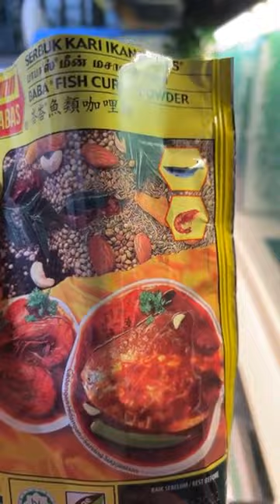Auntie Siew Siew 美味秀 - 辣椒鱼 Auntie Siew's Chili Fish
新菜色：
辣椒鱼
材料：
甘榜鱼 4只
蒜米【切末】1粒
红辣椒【切粒】2条
青辣椒【切粒】3条
玉米粉水 适量
食油 适量
调味料：
盐 适量
调味料 适量
咖喱粉 适量
辣椒酱做法：
1. 烧热油，爆香蒜米末、红辣椒粒、青辣椒粒。
2. 加入适量的盐和调味料调味。
3. 再加入适量的玉米粉水勾芡即可。
做法：
1. 加适量的盐和咖喱粉入甘榜鱼，腌制30分钟。
2. 用中火把腌制好的甘榜鱼炸至金黄色，沥干油，备用。
3. 最后，把适量的辣椒酱淋在炸好的甘榜鱼上即可。
Chili Fish
Ingredients:
Kembung Fish 4 pieces
Garlic【minced】1 bulb
Red Chili【diced】2 pieces
Green Chili【diced】3 pieces
Corn Flour Water appropriate
Cooking Oil appropriate
Seasonings:
Salt appropriate
Seasoning appropriate
Curry Powder appropriate
Chili Sauce Making Steps:
1. Heat oil, saute minced garlic, diced red chili and diced green chili.
2. Add appropriate amount of salt and seasoning to taste.
3. Add an appropriate amount of corn flour water to thicken.
Cooking Steps:
1. Add appropriate amount of salt and curry powder into kembung fish, marinate for 30 minutes.
2. Fry the marinated kembung fish over medium heat until golden brown, drain and set aside.
3. Finally, pour the appropriate amount of chili sauce on the fried kembung fish.